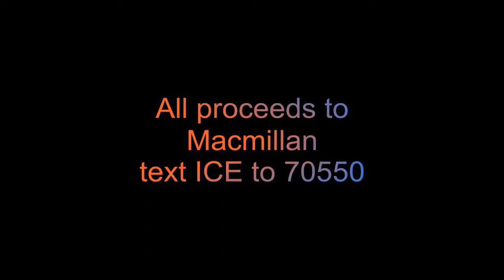Al, does the ice bucket challenge.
I hereby nominate all my 5000 now 6000 subscribers and new viewers to complete the ice bucket challenge. All proceeds to Macmillan Cancer. Lets make it a big one. Thanks, Al.